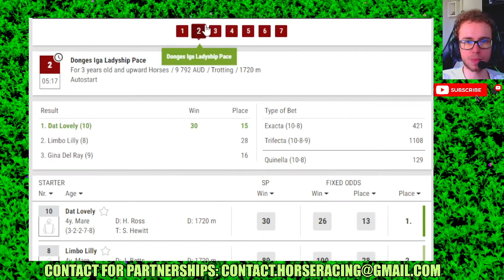Young results Jan, 13 2024 Horse Racing Bet